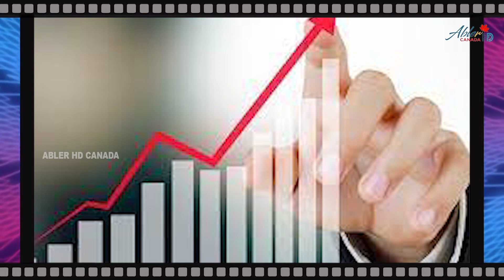அநுர அரசு பெற்றுள்ள பெருந்தொகை கடன்!! பவன் கல்யாணை விமர்சித்த சீமான்